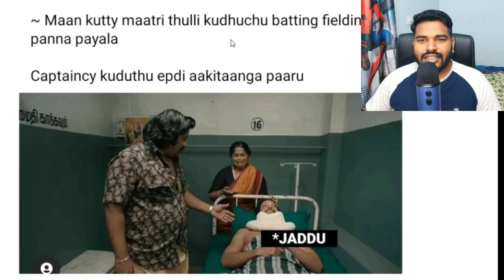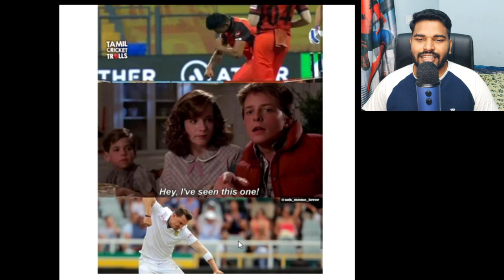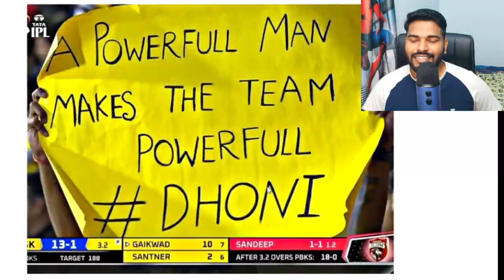IPL 2022 1st Half Memes Review காமெடி 🤣 | CSK,MI out 💔 | GT Champion🔥 | RCB Chokers?🤣